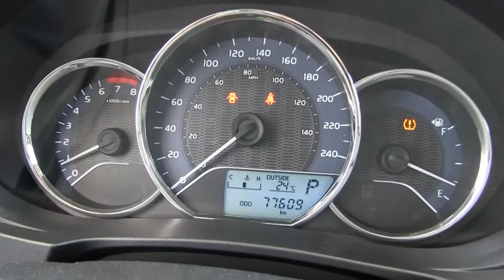Toyota / Corolla / 2015-p312955